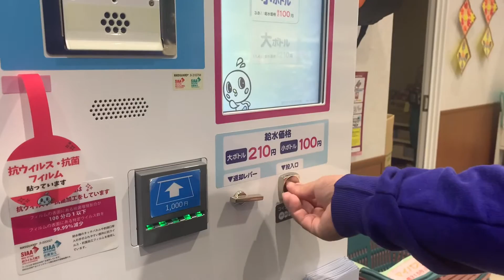Hi-tech kaau mag-egib ng tubig diri sa Japan…